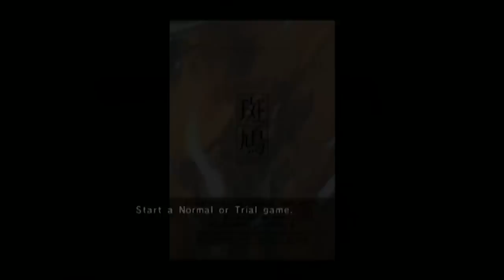Replay - Indiana Jones and the Emperor's Tomb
Join Game Informer's Andrew Reiner, Tim Turi, Matt Bertz, and Joe Juba on this episode of Replay where we play Indiana Jones and the Emperor's Tomb.